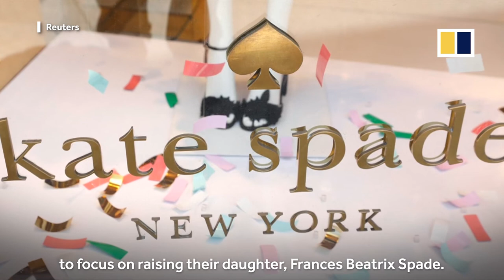Fashion designer Kate Spade, 55, commits suicide by hanging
Fashion designer Kate Spade, 55, was found dead in her home in New York City. Police said she hanged herself and left a note to her 13-year-old daughter. Spade is best known for her brand of handbags.